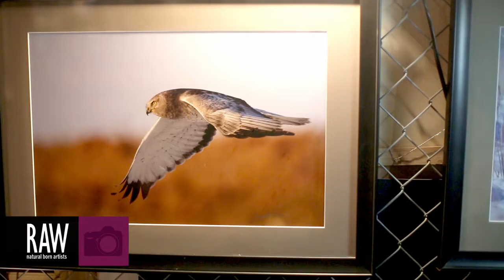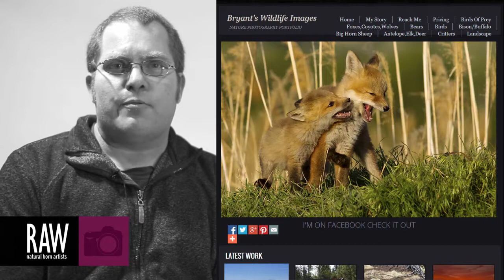Bryant Aardema at RAW:Salt Lake City Awakening 02/27/2014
Video footage shot by: CHRIS KOCH